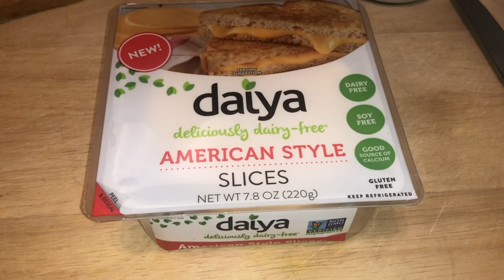Daiya Cheese American Style Slices | Taste Test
Daiya Cheese Taste Test.
Episode: 1349